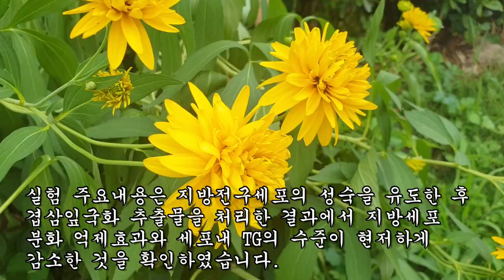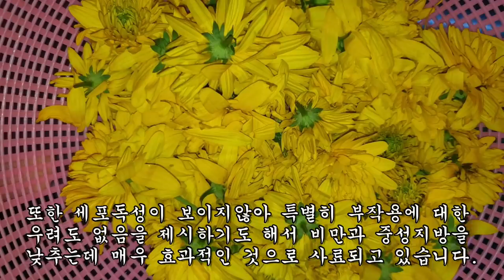잠든 뇌세포를 30%씩 움직이게 하고 지방살 최고 74%까지 축소시키는 검증된 약초